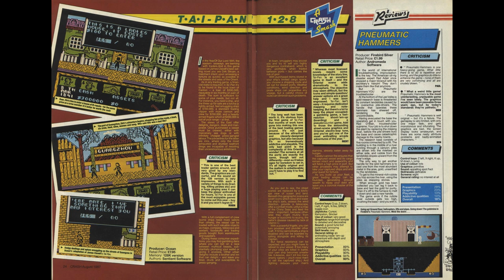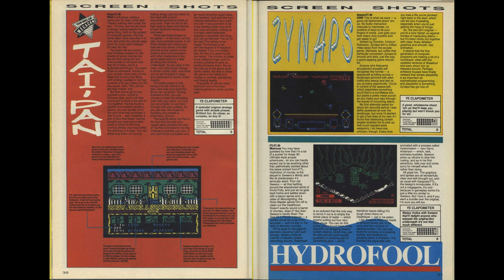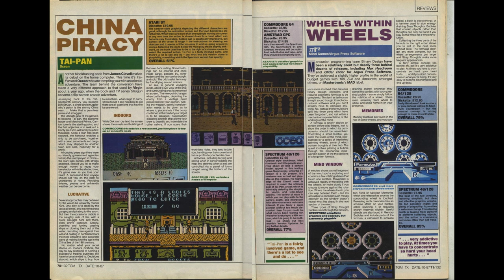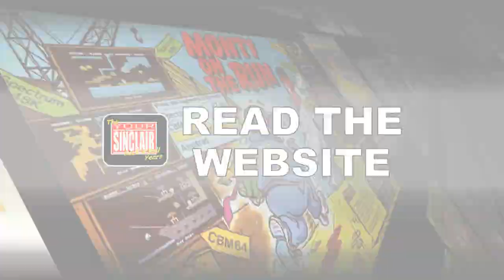YSRnRY Daily Fix: Tai-Pan - Soundtrack and Magazine Coverage (HD)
The soundtrack of the Sinclair ZX Spectrum version of Tai-Pan, together with promotional images and magazine coverage from the likes of Your Sinclair, Sinclair User, CRASH, ZX Computing, etc